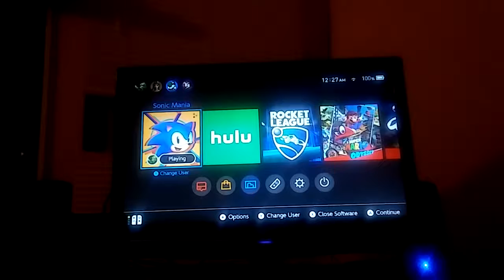Lets Play-Sonic Mania Challenge Flying Battery Zone Act 2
Today were playing Sonic Mania. Join with me as we journey through this adventure!